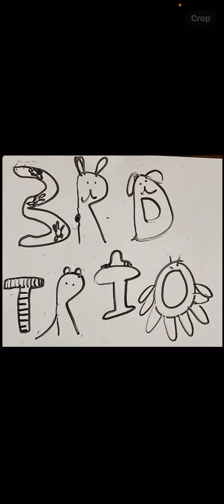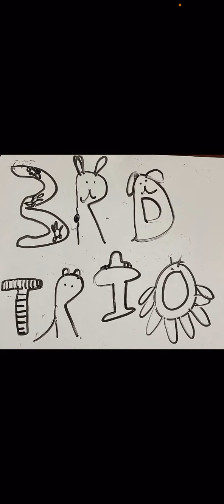Guess the drawing? Animal edition 🐇🐢🐅